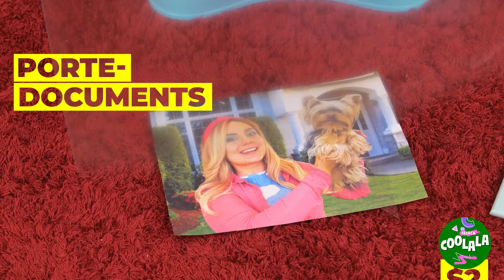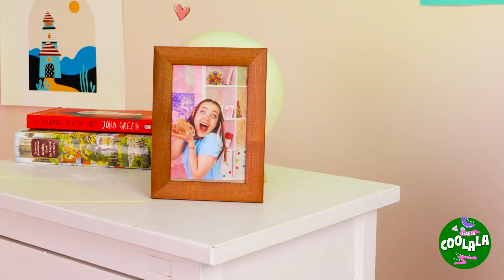Est-ce un petit aquarium pour mon chiot ? 🐶 *La pièce secrète pour animaux avec un aquarium*